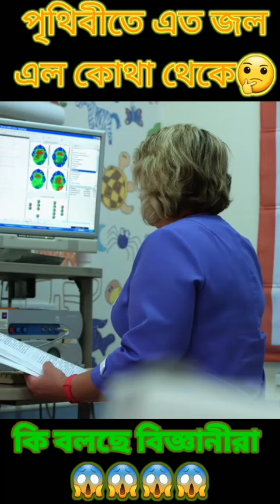পৃথিবীর এত জল এল কোথা থেকে🤔🤔 কি বলছে বিজ্ঞানীরা😱😱😱😱😱 vairal vairalvideo ।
পৃথিবীর তিন ভাগ জল আর এক ভাগ স্থল। ছোটবেলা থেকে এ কথা আমরা সকলেই জানি। কিন্তু পৃথিবীতে এত জল এল কোথা থেকে! জ্যোতির্বিজ্ঞানীদের দাবি, পৃথিবীতে প্রথম জল বয়ে এনেছিল কোনও উল্কাই! যদিও, এই তত্ত্বটি প্রমাণ করা বেশ কঠিন। কারণ, এর আগে পর্যন্ত পৃথিবীতে পৌঁছানো উল্কাগুলিতে জলের অস্তিত্বের প্রমাণ মেলেনি। তবে সাম্প্রতিক কালে পৃথিবীতে আছড়ে পড়া উল্কাখণ্ডে জল প্রবাহের প্রমাণ অবাক করেছে জ্যোতির্বিজ্ঞানীদের।

সম্প্রতি -এ প্রকাশিত একটি প্রতিবেদনে জ্যোতির্বিজ্ঞানীদের একাংশ পৃথিবীতে প্রথম জল নিয়ে আসার ক্ষেত্রে উল্কাখণ্ড বা উল্কাবৃষ্টির ভূমিকা থাকার বেশ কিছু প্রমাণ পেয়েছেন। সিডনির ম্যাককুয়েরি বিশ্ববিদ্যালয়ে (Macquarie University) জ্যোতির্বিজ্ঞানী সাইমন টার্নার ও তাঁর সহকারী বিজ্ঞানীরা দীর্ঘ গবেষণার পর জানিয়েছেন, যেটুকু তথ্যপ্রমাণ মিলেছে, তাতে এটা প্রায় নিশ্চিত ভাবেই বলা যায়, কোনও এক বা একাধিক উল্কাই পৃথিবীতে জল এনেছিল। আজ থেকে প্রায় ৪৪০ কোটি বছর আগেই পৃথিবীতে জল এনেছিল এক বা একাধিক উল্কাখণ্ড।

গ্রহের জন্মলগ্নে এটি অসম্ভব রকমের গরম ছিল। জলে ভরা উল্কাখণ্ডগুলি প্রচণ্ড উত্তপ্ত পৃথিবীতে আছড়ে পড়ে। এর ফলে উল্কাখণ্ডগুলির ভেতরে থাকা জলের পুরোটাই বাষ্পীভূত হয়ে গিয়ে ঘন মেঘের বিশাল স্তরের সৃষ্টি করেছিল। ওই মেঘের কারণেই পৃথিবীতে প্রবল ঝড়, বৃষ্টি হয় এবং জলে পরিপূর্ণ হয়ে ওঠে এই গ্রহ।

কিন্তু কী ভাবে অত জল এল ওই উল্কাখণ্ডগুলিতে?
জ্যোতির্বিজ্ঞানীদের মতে, ওই বিশেষ ধরনের উল্কাগুলিতে মিশে থাকা খনিজ আর জৈব পদার্থ থেকেই এই জলের জন্ম হয়েছিল।এই উল্কাগুলিতে থাকা প্রচুর জল আর জৈব যৌগগুলিতে ছিল অফুরন্ত হাইড্রোজেনের আইসোটোপ ‘ডয়টেরিয়াম’, যাকে আমরা ‘ভারি জল’ বলে থাকি। সবচেয়ে মজার বিষয় হল, পৃথিবীর তিন ভাগ জলে হাইড্রোজেন আর ডয়টেরিয়ামের অনুপাত যতটা, ওই উল্কাগুলিতেও এর অনুপাত ঠিক ততটাই!